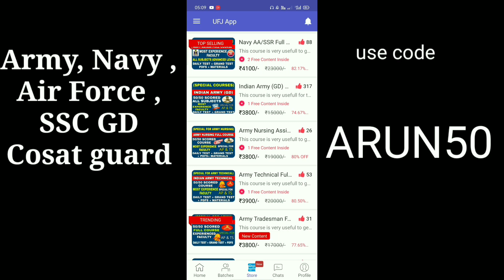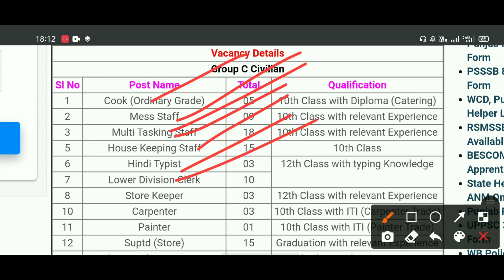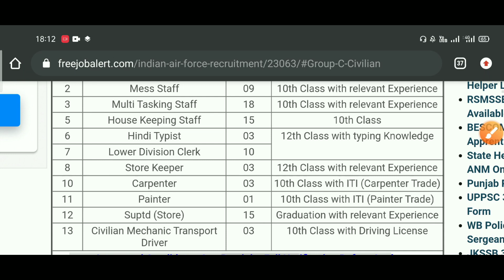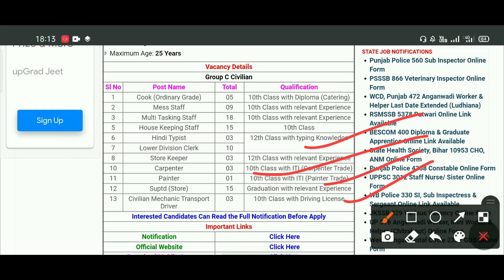Air Force group c civilians notification 2021 in telugu